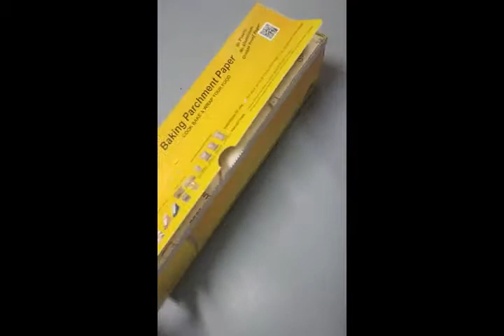PYRAMID BAKING PARCHMENT PAPER 1kg Roll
Available for sale in quantities at Plus Creations. Pvt. Ltd.

PLUS CREATIONS PVT. LTD.
1304, HSIIDC, INDUSTRIAL ESTATE , RAI
SONEPAT, HARYANA-131029 (INDIA)

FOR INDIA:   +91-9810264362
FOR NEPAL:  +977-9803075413